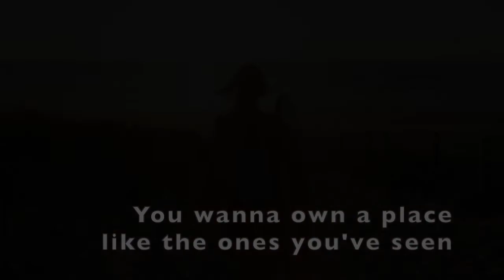Sarasota Area Homes ( I'm Not Your Steppin' Stone - Parody )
***Search for REAL ESTATE AGENT MAN on your favorite podcast app***

So you want to move to Florida?  Now is the time to get all the free coaching you can handle from this top Florida Real Estate Agent.  For your convenience,  the audio podcasts are on all major podcast apps & many of the lesser known apps as well. You can even now hear them on YouTube.

Don't mess around with just any old real estate agency. This is too important to take chances.

If you want to buy a home in Sarasota, Venice, North Port, Lakewood Ranch, Wellen Park, Nokomis, Osprey, or anywhere nearby - you need to call Steve Martin Homes Group with RE/MAX Platinum Realty.

In the meantime, we hope you enjoy our parody of I'm Not Your Steppin' Stone that was made famous by The Monkees.

Parody written and performed by Steve Martin and The Smiths

Lyrics:
You wanna own a place like the ones you’ve seen
Maybe near the beach or a gulf course green
You’re searching on the web and housing magazines
It’s time you call Steve Martin Homes to reach your Dreams
We sell - Sarasota homes
Sarasota area homes

Helping You Sell, Buy & Build ( 7 days a week )
We work when YOU need us to. Full Time, 24/7 if needed to beat out your competition from buying your dream house before you. We personally answer our phones and respond to text messages; even after hours.
Contact Steve Martin Homes Group - RE/MAX Platinum Realty - With offices in Downtown Sarasota, LakeWood Ranch, West Villages, Osprey and on the Island of Venice